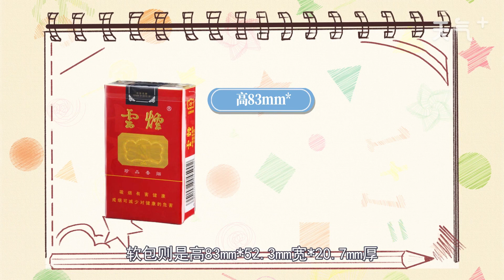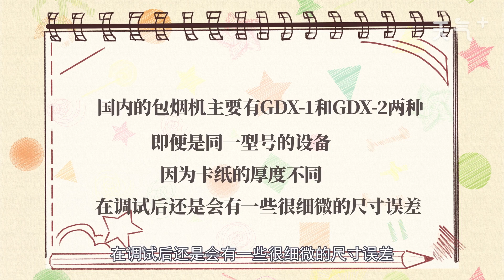煙盒尺寸是多少 煙盒的尺寸